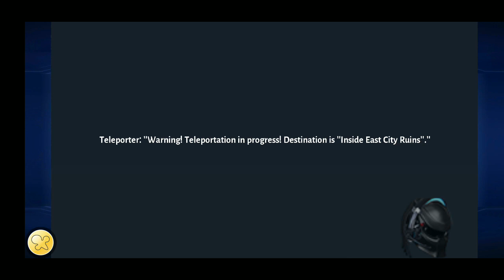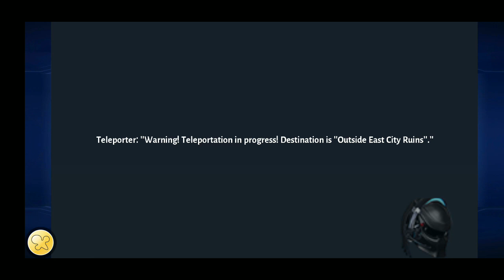Gameplay no Aura Kingdom Mobile.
Fala galera to de volta trazendo uma gameplay na versão mobile do jogo aura kingdom espero que gostem.

Se inscrevam nos canais deles para dar uma forcinha. XD
Obrigado à todos e até o próximo vídeo.